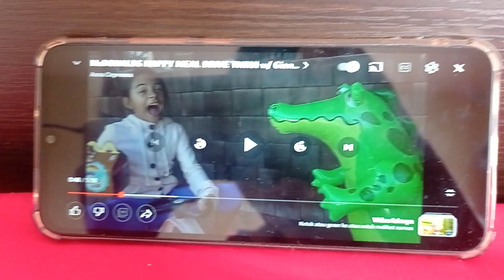superbadbadkids McDonald's Vs Attack Vs Shark Vs Crocodile Vs